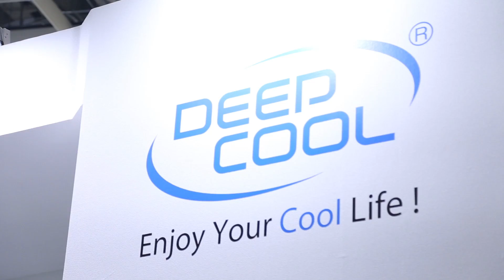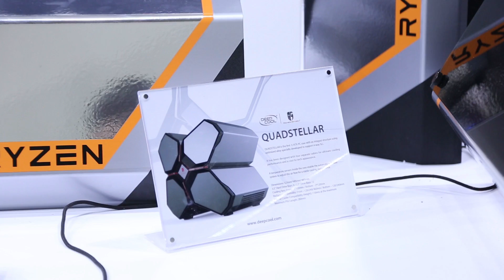Computex 2017 : DEEPCOOL จัดแสดงสินค้าสำหรับนักแต่งคอมพิวเตอร์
ในงาน Computex 2017 มีอีกหนึ่งแบรนด์สินค้าสำหรับการแต่งคอมพิวเตอร์ หรือผู้ที่ชื่นชอบการตกแต่งเคสให้สวยงามขึ้น แบรนด์ที่กำลังพูดถึงก็คือ DEEPCOOL โดยในปีนี้ DEEPCOOL ก็จัดสินค้ามาโชว์มากมาย โดยมีสินค้าไฮไลท์โชว์ให้เห็นเป็นสัดส่วน โดยเฉพาะส่วนของ PC Case รุ่นใหม่หลายรุ่นมาโชว์ เดี๋ยวเราไปดูกันว่าสินค้าแต่ละรุ่นที่น่าสนใจมีอะไรบ้าง